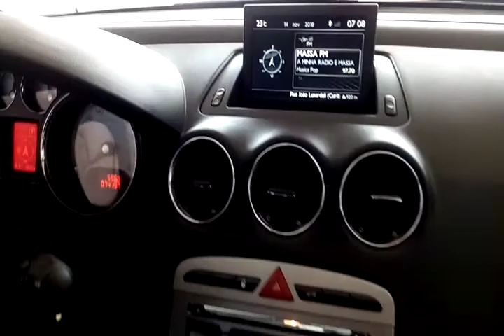109952 - IMP PEUGEOT / 308 ALLURE 13/14